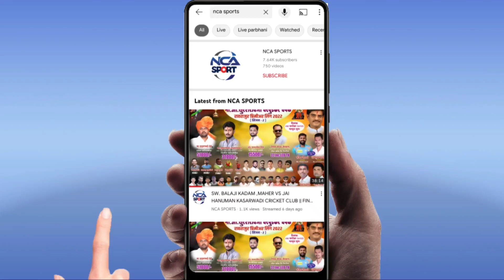HIGHLIGHTS II M K MOONLIGHT VS IQBAL PATHRI II PPL PARBHANI (SEASON 2) { DAY 9 } MATCH 17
NCA SPORTS LIVE

NCA SPORTS HIGHLIGHTS provides   Live streaming / Video recording services for ALL SPORTS Tournaments all over India in very low cost budget.

Perfect ball tracking.
Multiple camera footage.
Replay with slow motion.
Advance score card on video.
Match / Innings Highlights.
Customized videos.
Commercial advertising between overs.
Sponcers logo sharing.

Many more.

Deepak Nivalkar
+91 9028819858